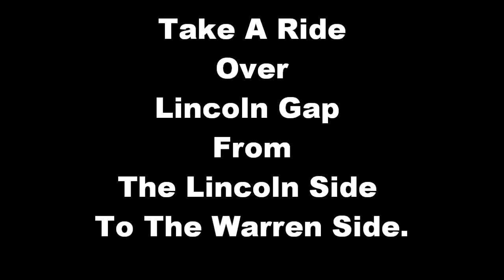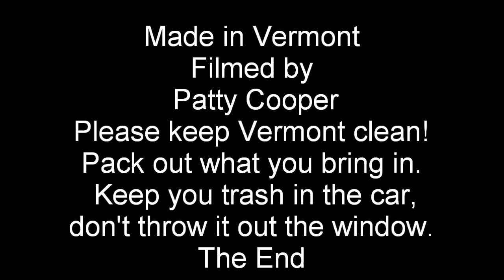Take A Ride Over Lincoln Gap In Vermont Green Mountains!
Take a ride from the Lincoln, Vermont  side of Lincoln Gap Road to the Warren, Vermont side. This is one of my favorite rides. The road is closed in Winter. This video takes you from where the road turns to dirt all the way over the top and down the other side.  Please excuse the ONE bad word spoken when we did not think we were going to make it over the mountain... OOPS!  Keep Vermont Green and Clean Message at the end.